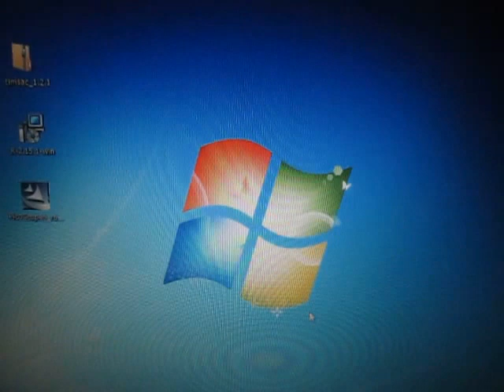Ｒ（フリーソフト）の統計処理 （超音波システム研究所）